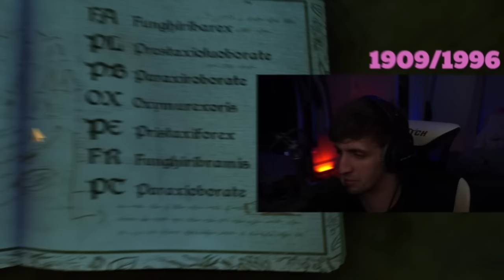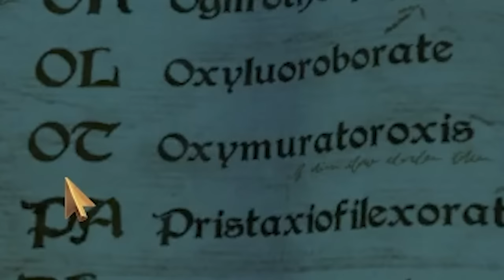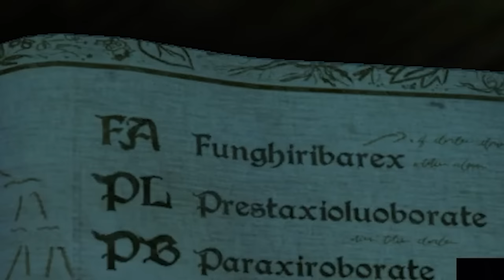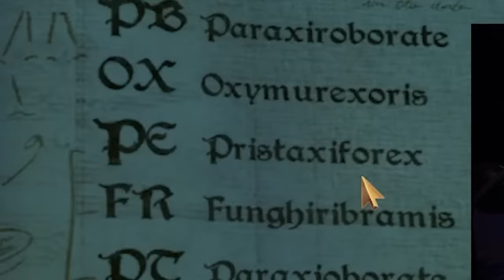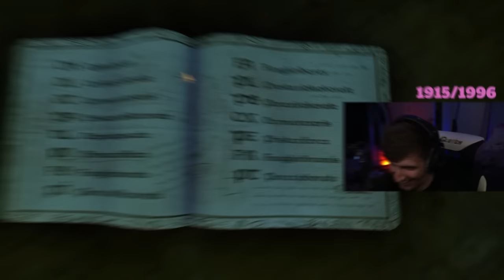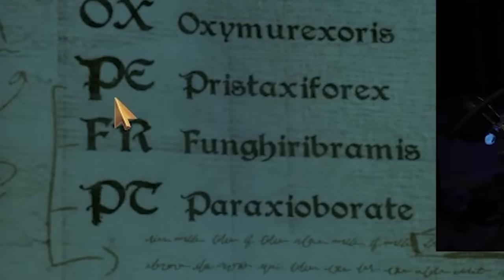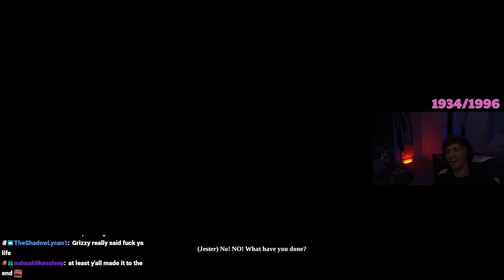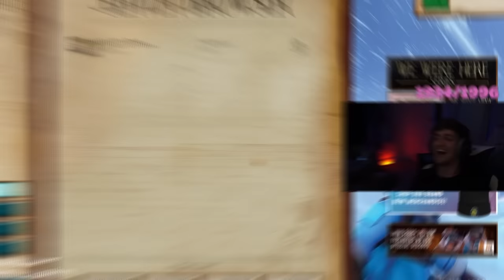We FINALLY Beat This Puzzle Game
We finally beat this headache of a game. We shouldn't be trusted to play puzzle games. But it will happen again. Enjoy :)